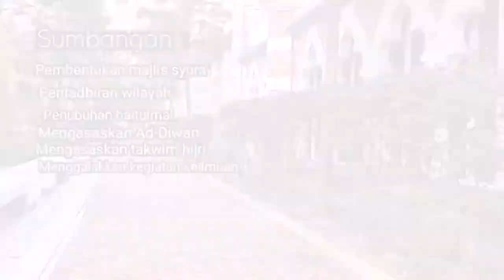Tamadun Islam (MPU 2313)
Ilmu pelita hidup :)